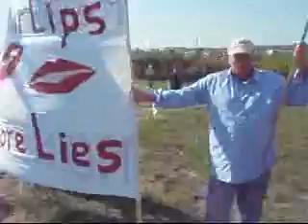Anti-McCain/Palin signs and protesters at McCain Rally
Protesters creatively jumped on Sarah Palin's image as a "hockey mom" and her "lipstick on a pitbull" joke to express themselves at a rally for John McCain in Blaine, Minnesota. Signs included: "Hockey Dads Against Incompetence" , "McChange = McSame", and "Read my lipstick,end the war"